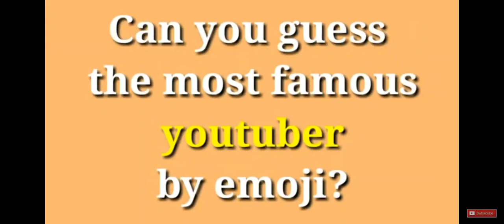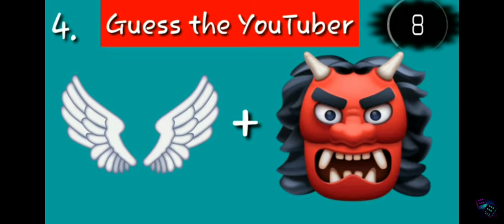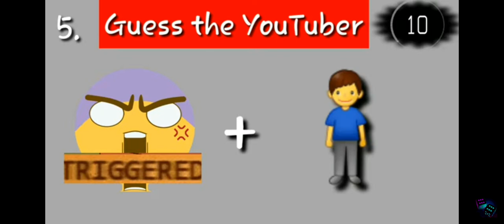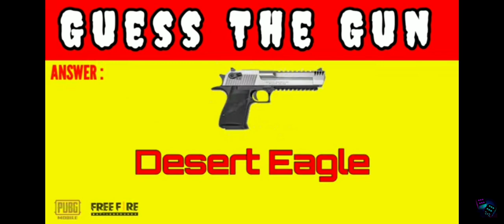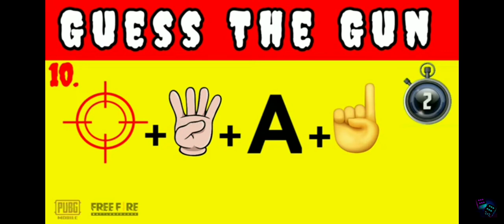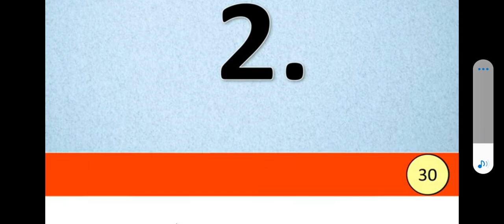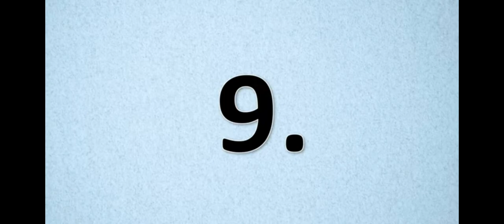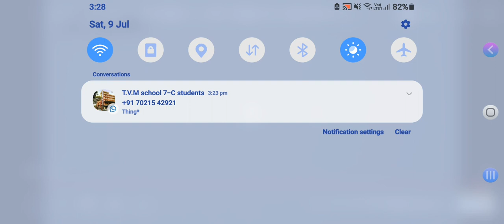GUESS THE THING BY EMOJI CHALLENGE